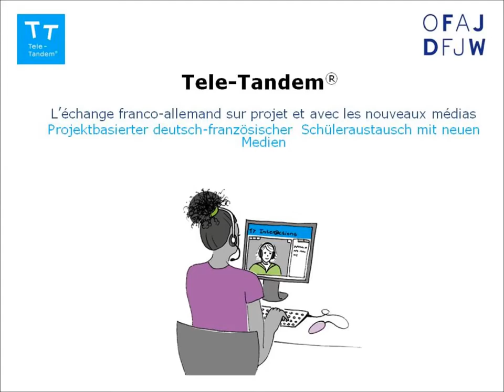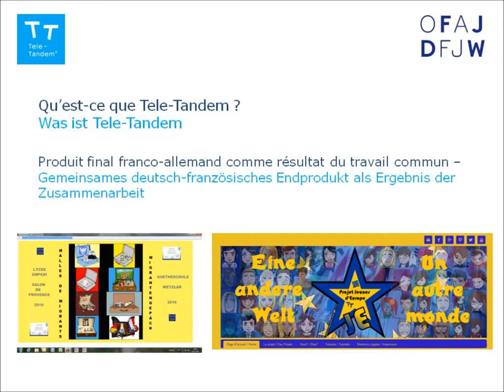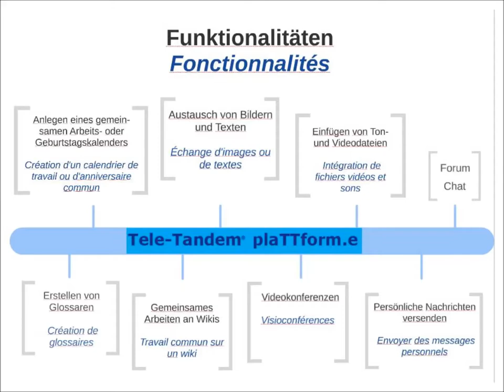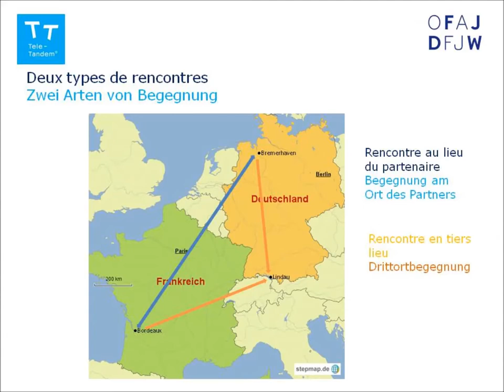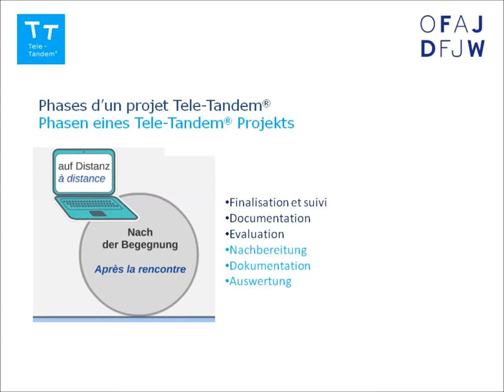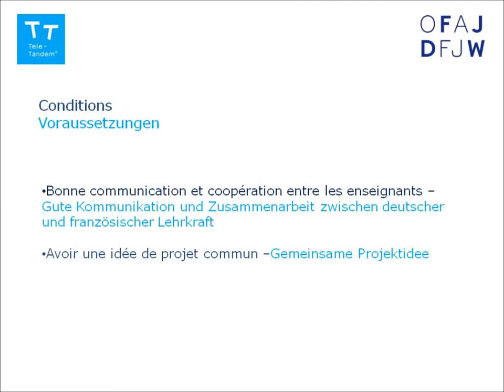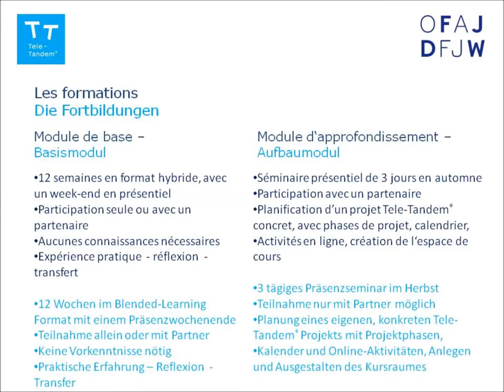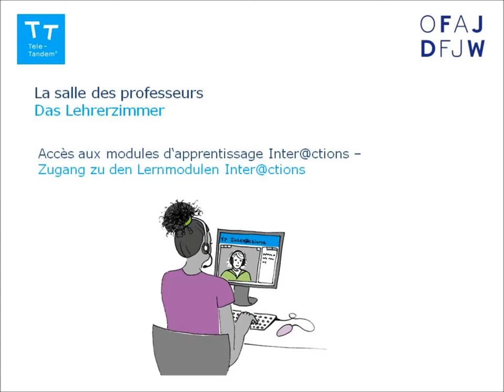Tele-Tandem: Einführung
In diesem Video lernen Sie Tele-Tandem® kennen, ein Projekt des Deutsch-Französischen Jugendwerks für Schulen. Erklärt wird auch, wie Sie bei Tele-Tandem mitmachen können. Mehr zu Tele-Tandem® - Projektbasierter deutsch-französischer Schüleraustausch mit neuen Medien